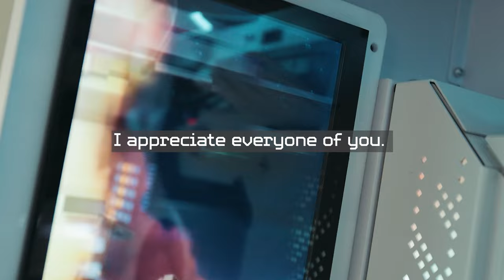1000 People Followed Me Into 2024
Happy New Year! Its 2024, and its a time of renewed energy. It means everything to me. Here's hoping for a wonderful tech 2024.